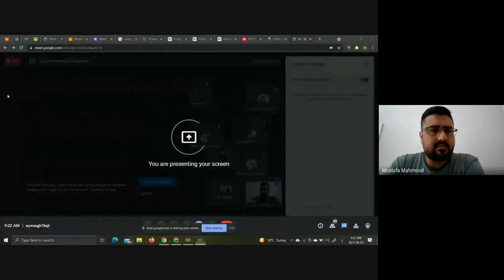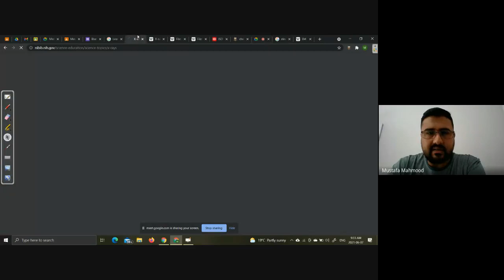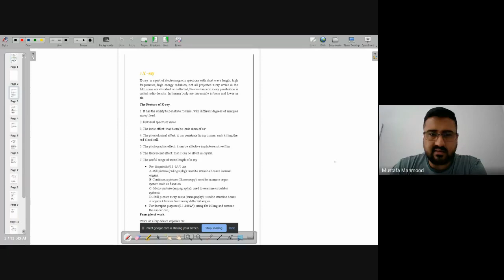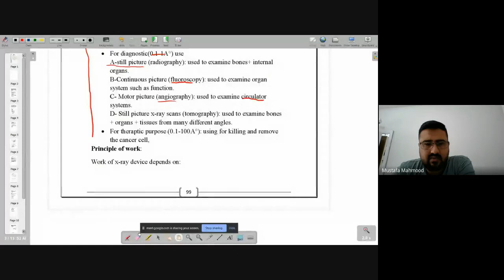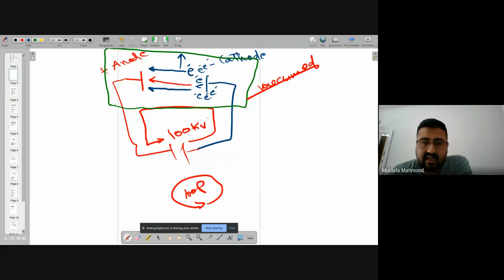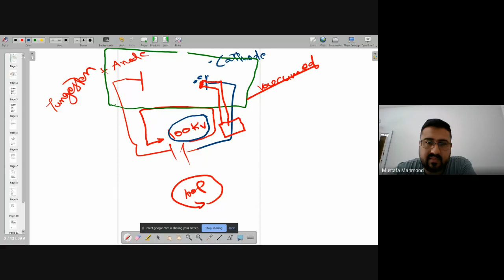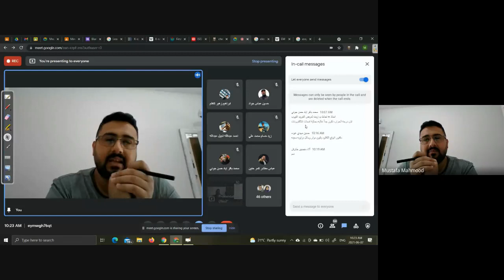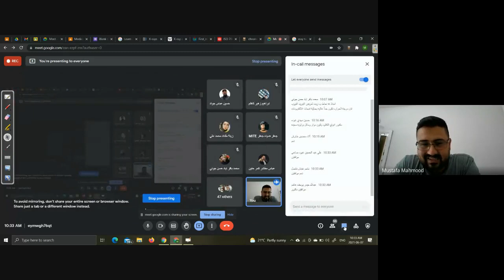X-Ray (Group A - Part 1)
Group A, Part 1
الفديو المسجل لمحاضرة الاجهزة الطبية النظري.
المحاضرة الثانية عشر الجزء الاول.
X-Ray